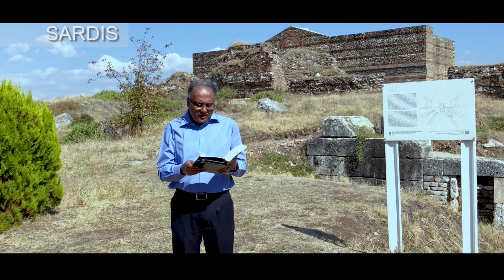NEW TESTAMENT CHURCHES TOUR 2018 l SARDIS l Bro. P. Upender